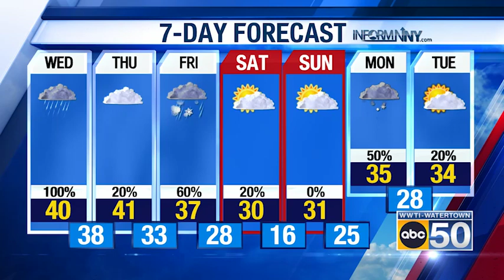North Country Weather for 01/04/23